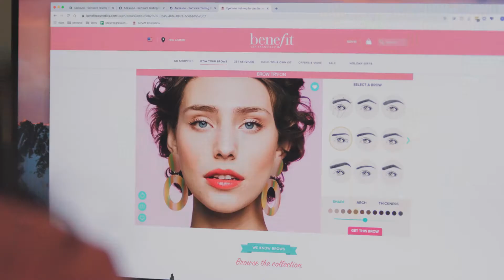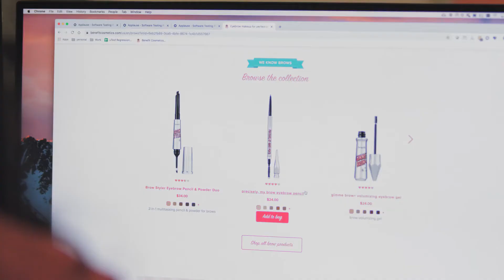Benefit Cosmetics: Applause Case Study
Learn how Applause helps Benefit Cosmetics increase their testing coverage on a global basis. Here's what Benefit QA engineer Aruna Kapa says: "I'm going to tell everyone, if they have too many websites to test, too many languages to test [internally], I would definitely recommend Applause."